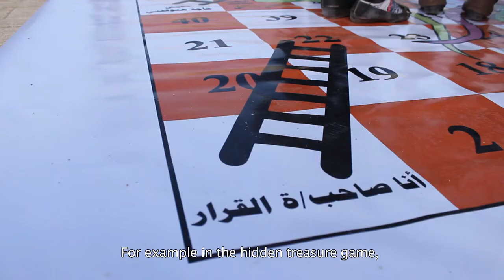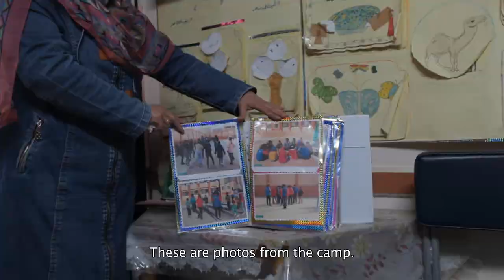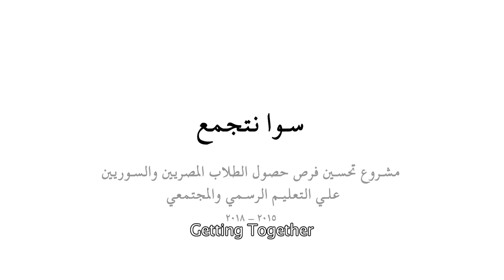CARE International Project, Short Film.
تقرير ختام
مشروع تحسين فرص حصول الطلاب المصريين والسوريين على تعليم رسمي والمجتمعي
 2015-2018